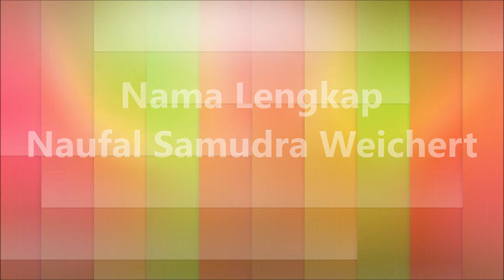Biodata Naufal Samudra Pemain FIlm Popcorn di SCTV Infotaiment